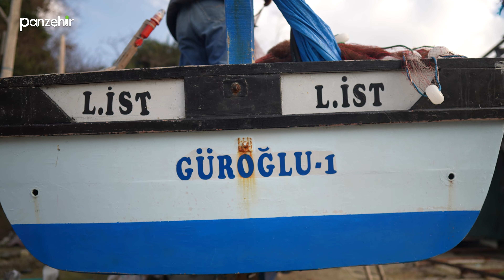Denize adanan bir ömür: Balıkçı Şaban Reis'in hırçın dalgalarla geçen 48 yılı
Beykoz'da yaşayan ve çocukluğundan itibaren balıkçılık mesleği ile uğraşan 64 yaşındaki Şaban Bozkurt, geçen yıllarda yaşadığı zorluklara rağmen deniz tutkusundan vazgeçmedi. Kendisine 6 metrelik bir tekne de yapan Bozkurt, bir dönem köpek balığıyla ev geçindirdiğini anlattı.

Şaban Bozkurt’un inatçı dev dalgalar arasındaki yaşamı Panzehir YouTube Kanalında